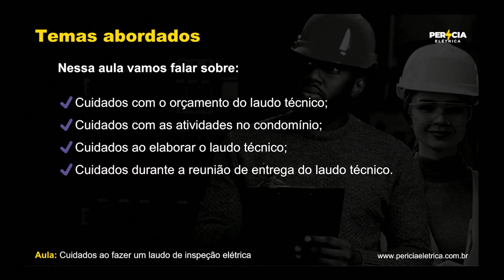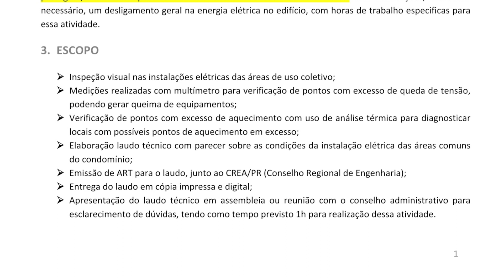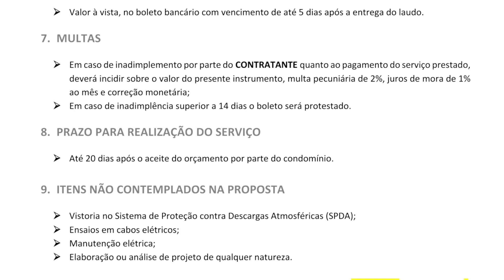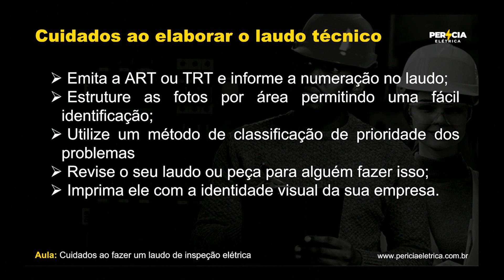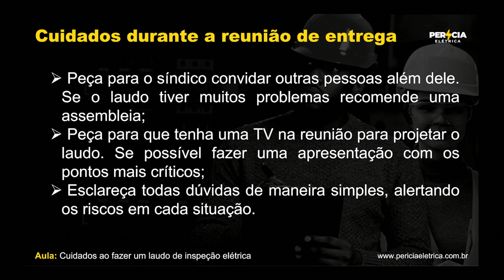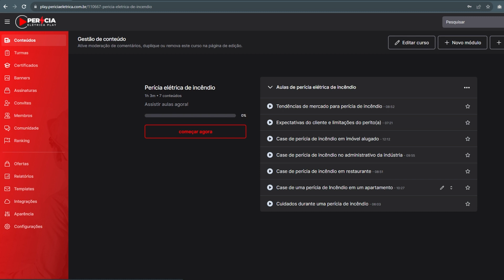CUIDADOS AO FAZER UM LAUDO DE INSPEÇÃO ELÉTRICA PARA UM CONDOMÍNIO RESIDENCIAL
Nessa aula vou de mostrar um modelo de laudo de inspeção elétrica alertando sobre os cuidados ao fazer um laudo de inspeção elétrica.

Esse serviço pode ser feito por eletrotécnicos e engenheiros eletricistas que desejam trabalhar no mercado de perícia elétrica.

Caso você queira se especializar nessa área aproveite e veja os outros conteúdos que temos aqui no Youtube sobre esse tema.

Você já conhece o "Netflix" da Perícia Elétrica?

A Perícia Elétrica Play é uma plataforma completa com a trilha de conhecimento que você precisa para empreender no mercado de Perícia Elétrica.

TENHA ACESSO A AULAS SOBRE:
- Vistoria Elétrica;
- Laudo de Inspeção Elétrica;
- Certificação das Instalações Elétricas;
- Laudo para Crédito de ICMS;
- Perícia Elétrica de Incêndio;
- Perícia Judicial;
- Perícia de Consumo de Energia;
- Perícia de Ressarcimento de Danos em Equipamentos Elétricos;
- Marketing, vendas, finanças e empreendedorismo.

São mais de 10h de conteúdo com acesso imediato.

Fique quanto tempo achar necessário. Você tem 7 dias para assinar e desistir sem gastar nada.